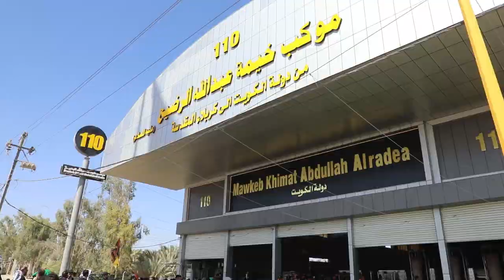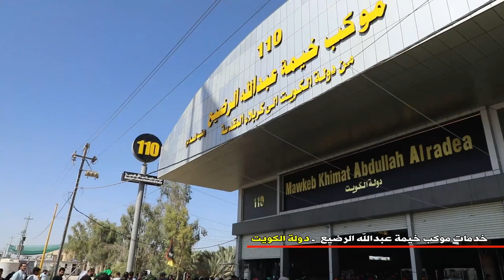تغطية خاصة لموكب عبدالله الرضيع - كربلاء المقدسة 1444 هـ